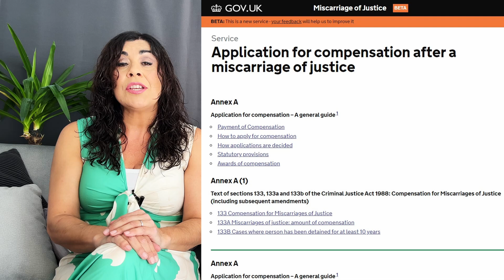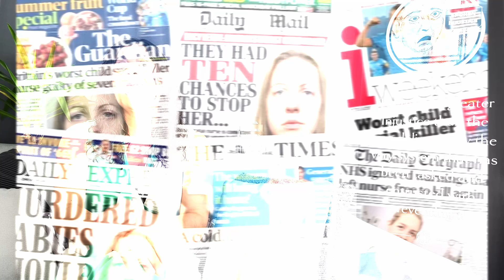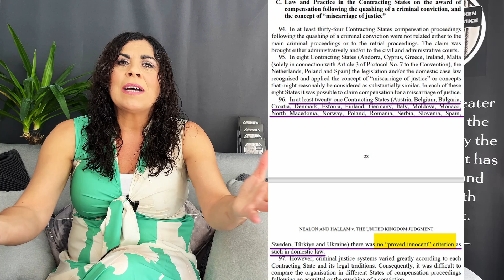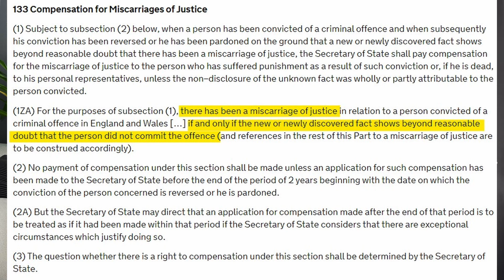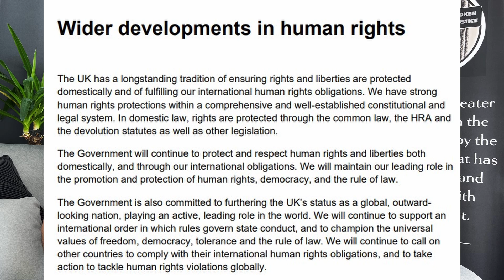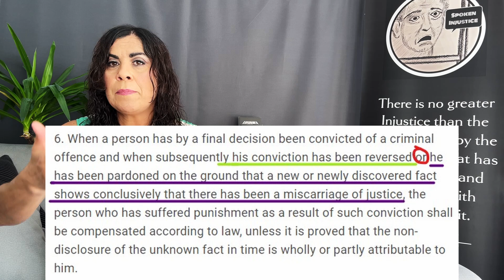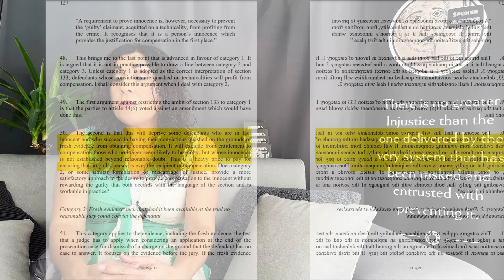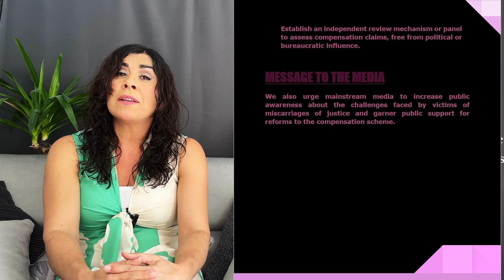UK Justice Compensation: Europe's Worst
This video explains everything you need to know about the current UK Miscarriage of Justice Compensation Scheme, the UK's international obligations, the latest European Court of Human Rights judgment, our detailed Compensation Scheme Reform proposals, and much more.

Join us as we explore further.
FOLLOW Spoken Injustice on your favourite social media platform

BE part of our community! Share your thoughts!  Join our networking hub at spokeninjustice.net

If you are the victim of a miscarriage of justice consider filling in our Miscarriage Of Justice form at spokeninjustice.net to be included in our database.

Highlighted in this video:

00:00 Introduction
00:44 Mr Hallam and Mr Nealon - Background information
03:50 The Media are failing victims of miscarriages of justice
05:42 ECHR - Grand Chamber - Decision on Hallam/Nealon's claims
10:39 Specific implications of the ECHR decision on Mr Hallam and Mr Nealon
11:52 General implication of the ECHR decision for UK victims of miscarriage of justice
14:21 Current UK Compensation Scheme
19:05 Why providing a Compensation Scheme at all? International Obligations
22:51 Right to Compensation - s. 14.6 ICCPR
28:37 Miscarriage of Justice meaning
33:30 Our Reform Proposal
37:05 Appeal to Media
37:48 Conclusion and CTA